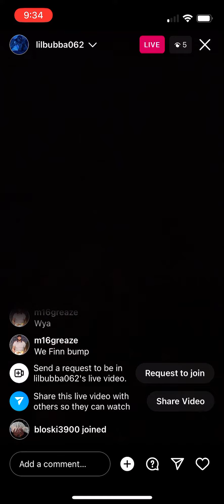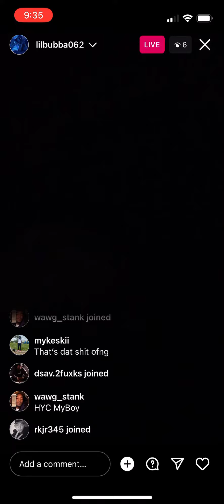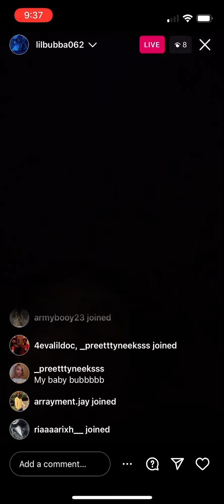TW Lil Bubba0️⃣6️⃣2️⃣ IN TRAFFIC🚦🚗💨💨IM OFF 📍 EBERHART‼️ ✅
SHOUTOUT TO ALL RENEGADES IN AFRICA, THE U.K., CANADA, THE NETHERLANDS AND OVER THE 🌍!!!